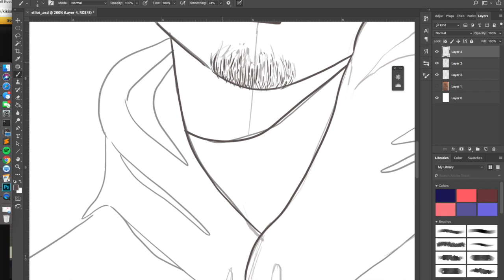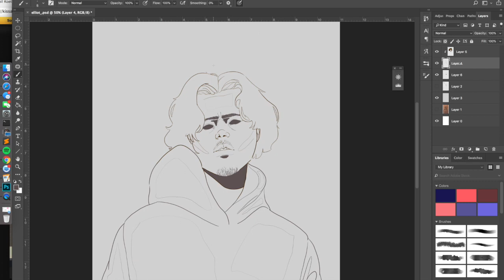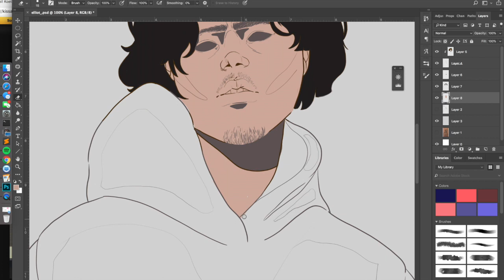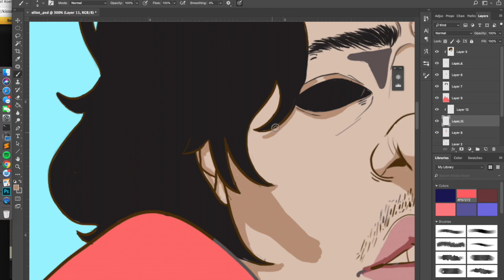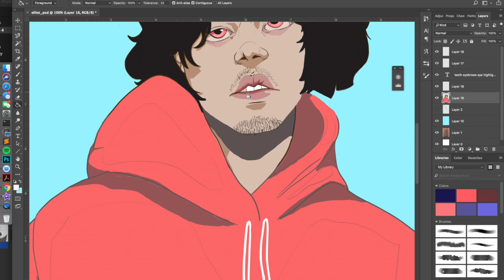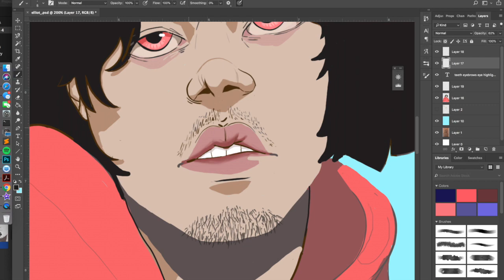Elliot Sang Speed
1/2 of shoodowop

This was not done in one sitting, clips was compiled as I was doing it, so it's not fluid because of that reason and a lot of cutting to keep it under 6 minutes. It's just for viewing pleasure. Thanks